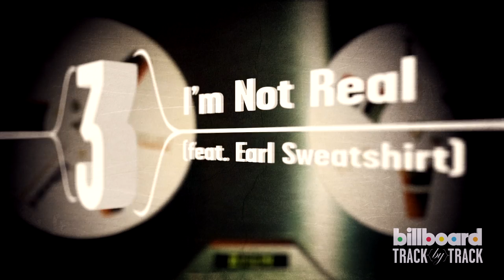Mac Miller 'Watching Movies With the Sound Off' Track-By-Track Video Interview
Mac Miller walks Billboard through the making of his sophomore studio album, 'Watching Movies With the Sound Off.'

for more exclusive artist interviews, weekly performance sessions and in-depth coverage of the world's biggest music events.